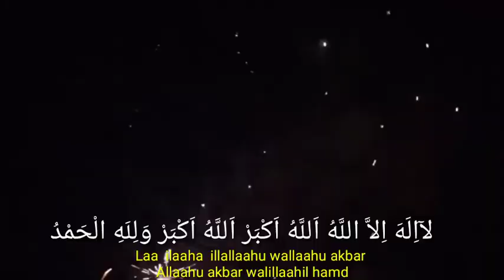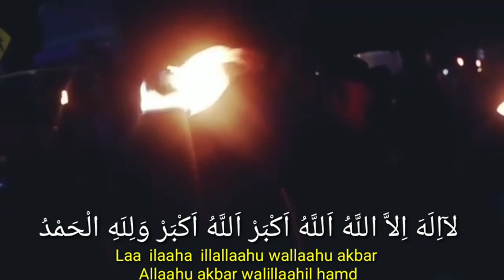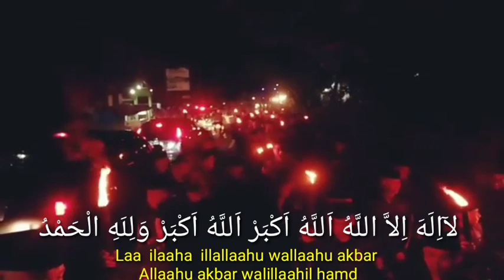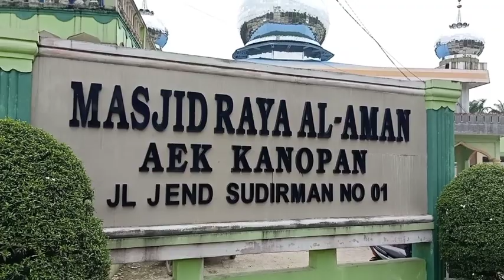Takbiran Keliling di kampung Halaman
اَللَّهُ اَكْبَرْ اَللَّهُ اَكْبَر اَللَّهُ اَكْبَرْ ـ لآاِلَهَ اِلاَّ اللَّهُ ـ اَللَّهُ اَكْبَرْ اَللَّهُ اَكْبَرْ وَلِلَهِ الْحَمْدُ
اَللَّهُ اَكْبَرْ كَبِيْرًا وَالْحَمْدُ لِلَّهِ كَثِيْرًا وَسُبْحَانَ اللَّهِ بُكْرَةً وَاَصِيْلاً ـ لآ اِلَهَ اِلاَّ اللَّهُ وَلاَنَعْبُدُ اَلاَّ اِيَّاهُ مُخْلِصِيْنَ لَهُ الدِّيْنَ وَلَوْكَرِهَ الْكَافِرُوْنَ لآاِلَهَ اِلاَّ اللَّهُ وَحْدَهُ صَدَقَ وَعْـدَهُ وَنَصَرَعَبِدَهُ وَاَعَزَّ جُنْدَهُ وَهَزَمَ الْأَحْزَابَ وَحْدَهُ لآ اِلَهَ اِلاَّ اللَّهُ . اَللَّهُ اَكْبَرْ اَللَّهُ اَكْبَرْ وَلِلَهِ الْحَمْدُ

Allahu akbar.. Allahu akbar.. Allahu akbar..
Laa - ilaaha - illallaahu wallaahu akbar.
Allaahu akbar walillaahil - hamd.

Allaahu akbar kabiiraa walhamdulillaahi katsiiraa,...
wasubhaanallaahi bukrataw - wa ashillaa.

Laa - ilaaha illallallahu walaa na'budu illaa iyyaahu
Mukhlishiina lahuddiin
Walau karihal - kaafiruun
Walau karihal munafiqun
Walau karihal musyriku

Laa - ilaaha - illallaahu wahdah, shadaqa wa'dah, wanashara 'abdah, - wa - a'azza - jundah, wahazamal - ahzaaba wahdah.

Lokasi takbir keliling :Berbagi tempat Takbir keliling di Indonesia